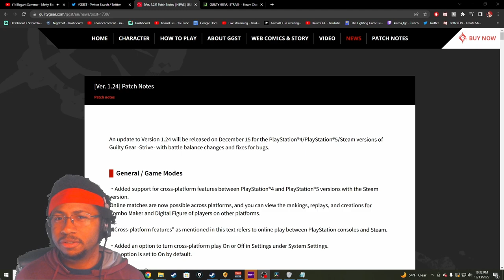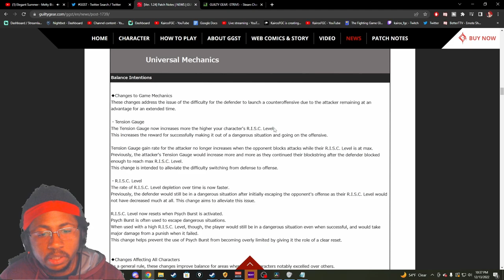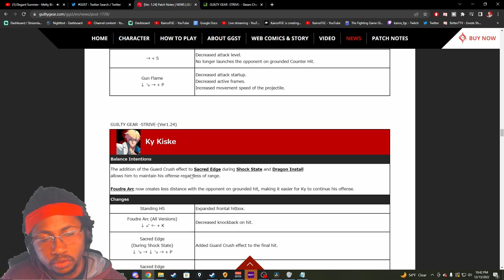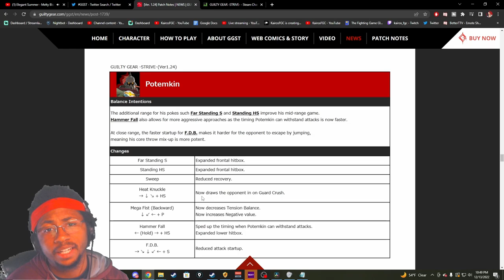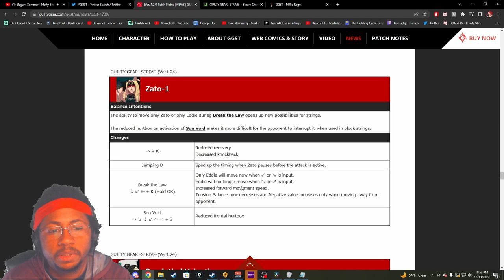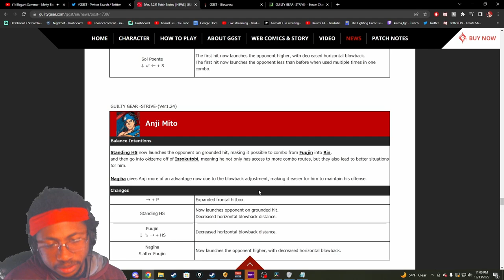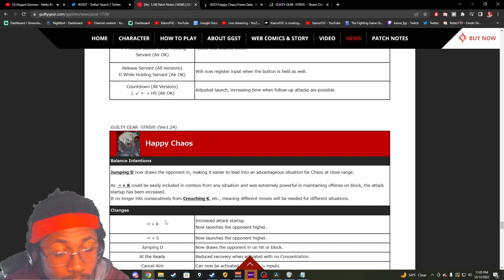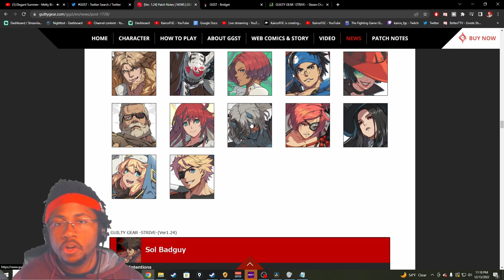Guilty Gear Strive Season 2 - Winter Balance Patch Notes (Patch 1.24)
The Winter Balance Patch for Guilty Gear Strive Season 2 is finally here! With it we have cross-play, but what... else? The Top tiers have been brought down to earth but unlike every patch before most characters aren't getting new toys or additions to their kit. This is def not enough to bring people (like myself) back to playing this game everyday. The saving grace is that at least we can all play with each other when we get that strive itch but until season 3 comes out don't expect much to change.

TimeStamps:
Intro - 0:00
Universal Changes - 2:30
Sol - 9:09
Ky - 10:23
May - 11:56
Axl - 13:08
Chipp - 14:41
Potemkin - 15:45
Faust - 17:27
Millia - 18:40
Zato - 21:29
Ramlethal - 22:21
Leo - 23:15
Nagoriyuki - 24:06
Giovanna - 25:34
Anji - 27:48
Ino - 28:27
Goldlewis - 30:38
Jacko - 31:24
Happy Chaos - 32:12
Baiken - 34:01
Testament - 35:10
Bridget - 35:58
Sin - 37:27
In conclusion - 37:35

More questions? Chat with us in the discord